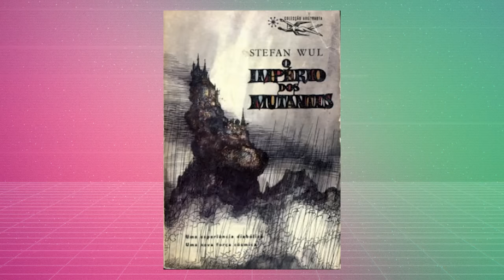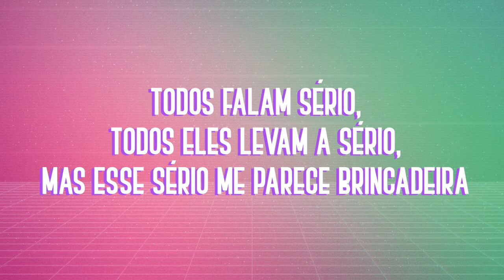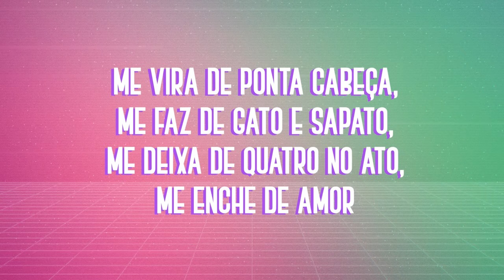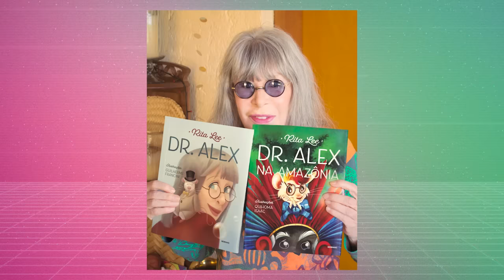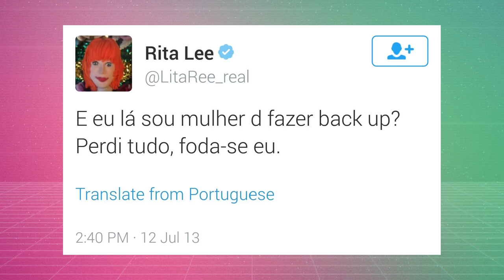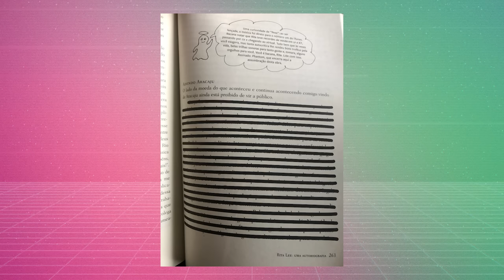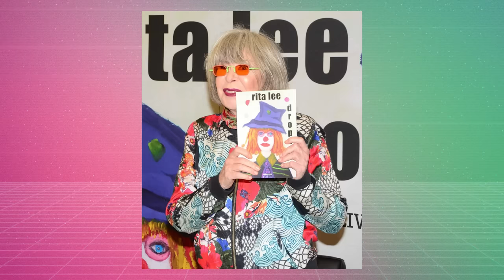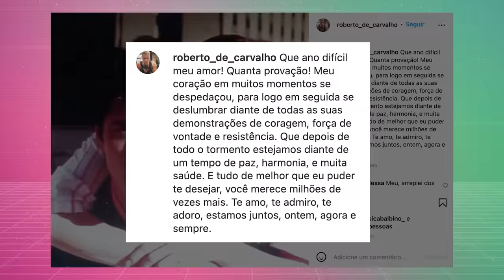COMO RITA LEE SE TORNOU A RAINHA DO ROCK | Foquinha FBI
RitaLee é uma das artistas mais icônicas da história da música brasileira. Nessa LinhaDoTempo trouxe um pouco da história da rainha do rock e todo seu legado. Curtiu? Então dá um like aí, meu anjo!